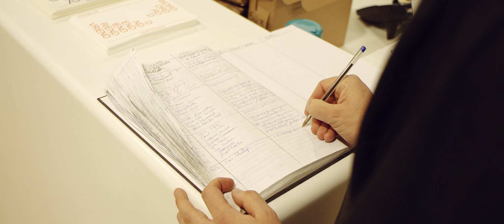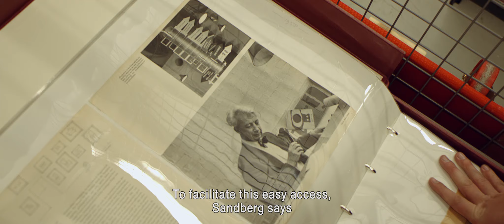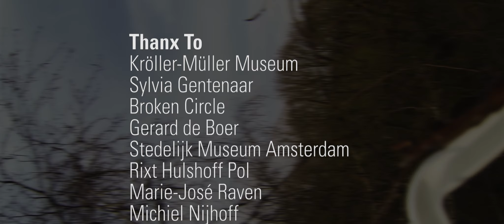We Live Art: Cas Hieltjes - Portrait as Broken Circle (ENG)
Invisible forces that we call ‘life’ drive us on from here to there and from then to soon. To where? Sometimes it is necessary to stop and look at things, including yourself, from a certain distance. Can a visit to a museum act as a catalyst? Can a work of art set in motion a stream of thoughts that may otherwise only have churned around inside? How does the creative process work? Art and Music – Music and Art: in the life of Cas Hieltjes, singer of the band Go Back To The Zoo, both play a prominent role and there is a constant interaction between them. For the series ‘We Live Art’, Jeroen van der Poel, in liaison with Cas and the other band members, made a special portrait.